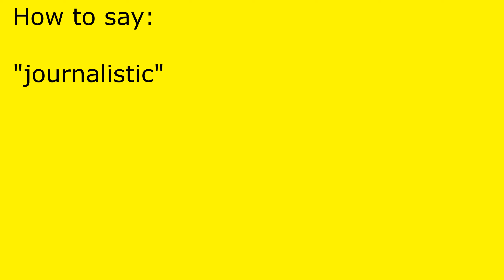How to pronounce journalistic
journalistic pronunciation.